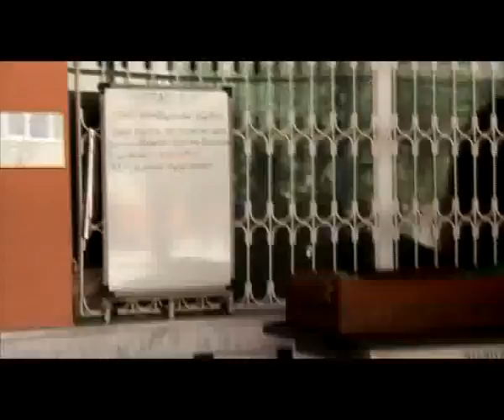Ünlü Sunucu Tuğçe'nin Acı Günü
Çeşitli program ve yarışmalarda sunuculuk yapan Nazillili Tuğçe Kurt Babası Halil Kurt'u kaybetti. Güzel sunucuyu yakınları ve Nazilli Belediye Başkanı Haluk Alıcık teselli etmeye çalıştı.